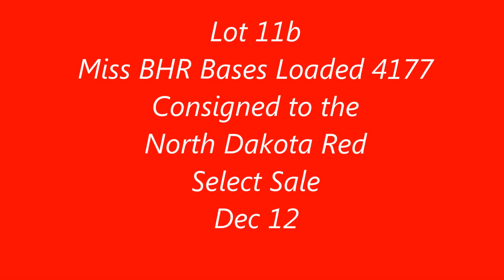Lot 11B Miss BHR Bases Loaded 4177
Lot 11 Miss BHR Bases Loaded 4177 Bred Heifer AI confirmed to Feddes Cougar for a mid March calf.